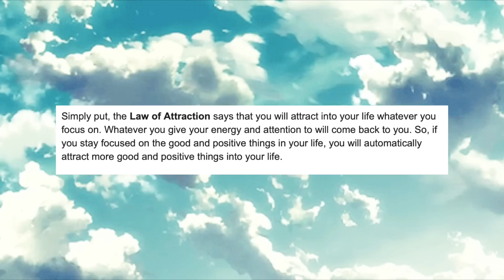how I got rid of my hooded eyes (without surgery)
so this is how I got rid of my hooded eyes without surgery!!

special thanks to my brother for being in this video too
Steve's IG: @steve_laios